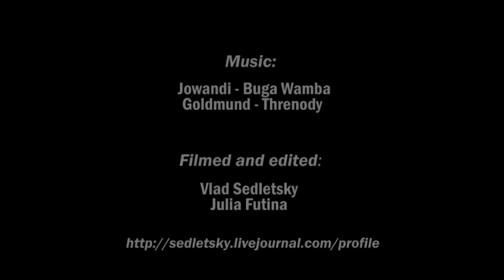February day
Moscow. February. 2010.